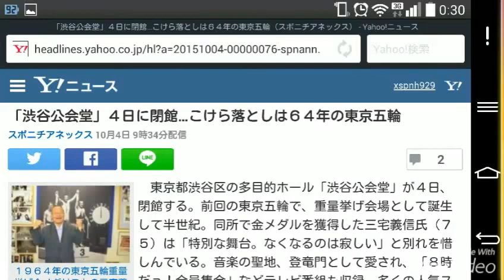「渋谷公会堂」４日に閉館…こけら落としは６４年の東京五輪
2
１９６４年の東京五輪重量挙げ金メダリストの三宅義信さん。当時の会場、渋谷公会堂で表彰台の中央に立った写真を背に笑顔
　東京都渋谷区の多目的ホール「渋谷公会堂」が４日、閉館する。前回の東京五輪で、重量挙げ会場として誕生して半世紀。同所で金メダルを獲得した三宅義信氏（７５）は「特別な舞台。なくなるのは寂しい」と別れを惜しんでいる。音楽の聖地、登竜門として愛され、「８時だョ！全員集合」などテレビ番組も収録。多くの人気スターが舞台に立った。隣接する渋谷区役所の建て替えに伴い解体され、２０１８年度に新公会堂が完成する。